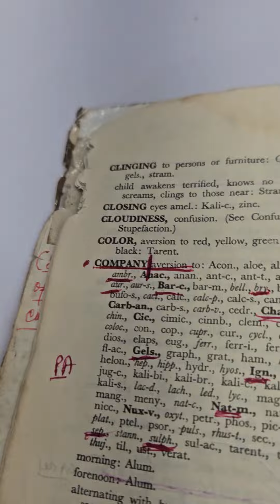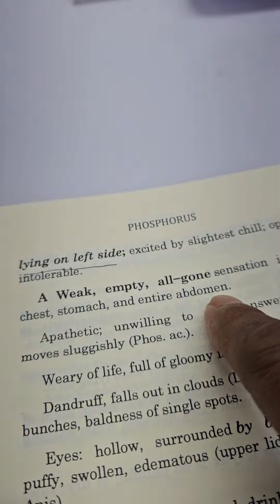3476) Feb - 27 Dyspepsia